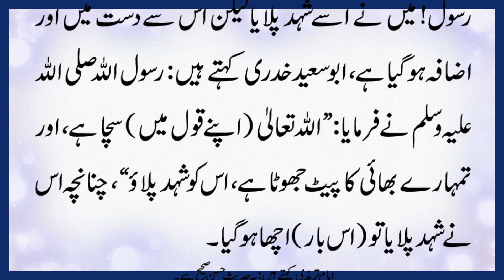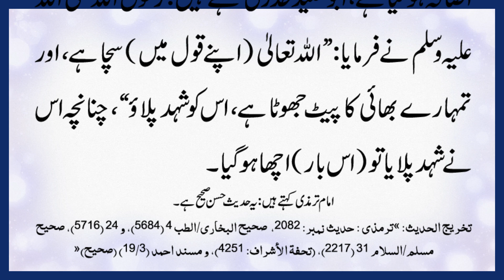Treatment of Diarrhea (پیچش) with Tib e Nabvi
Treatment of Diarrhea with Tib e Nabvi